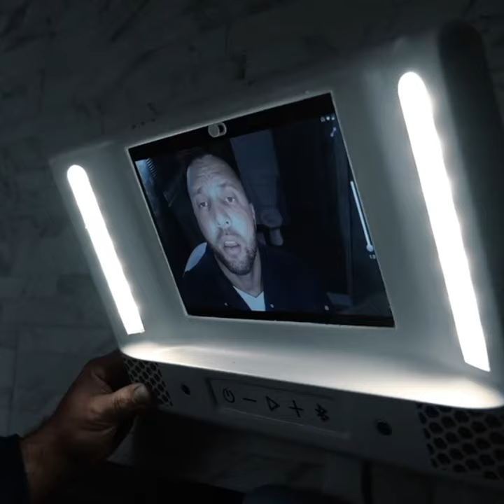Bluvy Smart Shower Mirror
Offering a fogless mirror, this gadget ensures you never have to awkwardly wipe away the steam. Its 10″ 1080p Full HD touchscreen display makes it easy to see what you’re doing and has a heated inside to keep it from fogging.